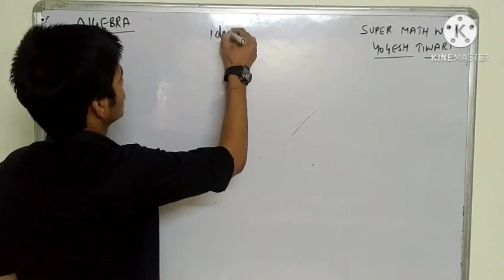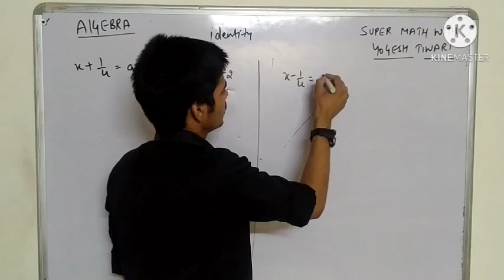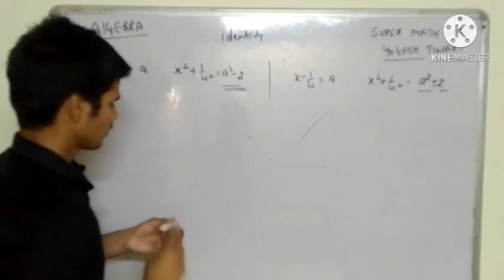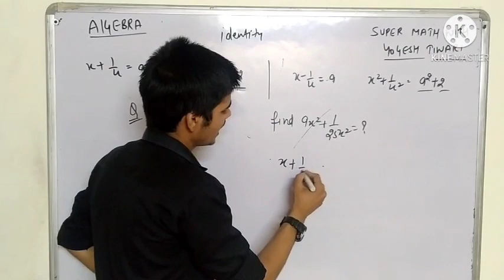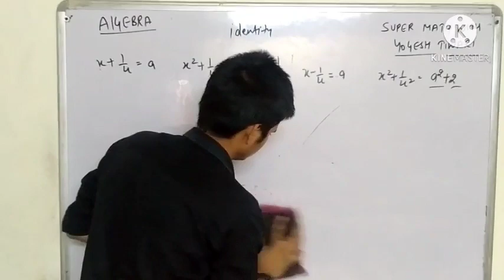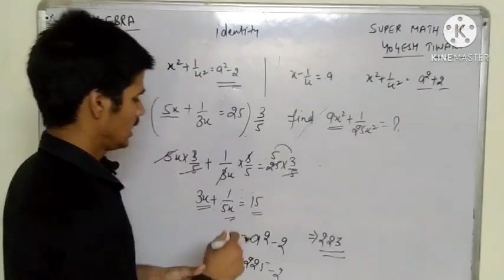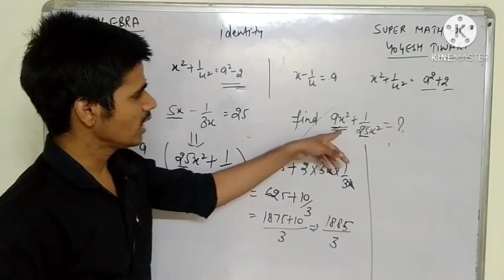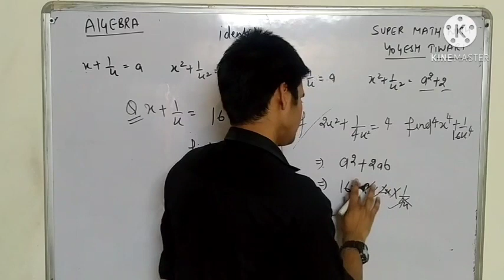algebra part-2 identities by yogesh tiwari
SSC CGL 2021 PREPARATION | SSC CGL BY   YOGESH TIWARI | ALGEBRA TRICK | ALL PREVIOS YEAR QUESTION